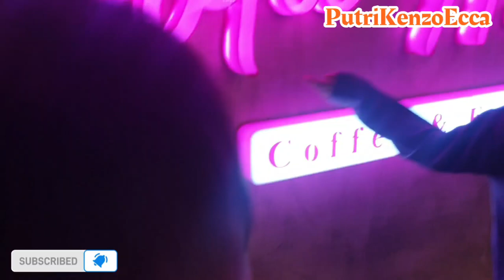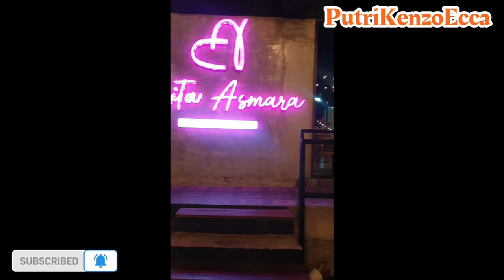Resto Bandungan dan Cerita Asmara Ungaran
Assalamualaikum...
Hai Teman Teman hari ini Putri Kenzo dan Ecca Main ke Bandungan dan mampir ke Resto Bandungan juga Mampir ke Cafe Cerita Asmara Ungaran... yuk langsung lihat video selengkapnya ya... jgn lp like dan subscribe ya teman teman... Terimakasih 🤗🙏😍
Wassalamualaikum...